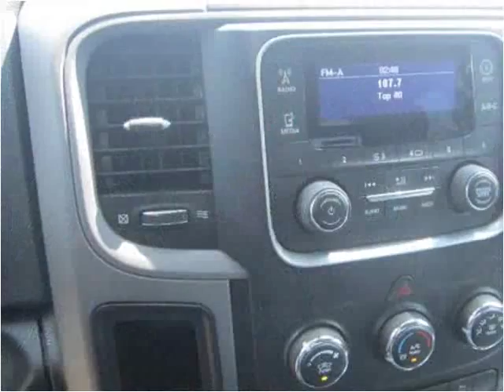2014 RAM 2500 Used Cars Red Bud IL